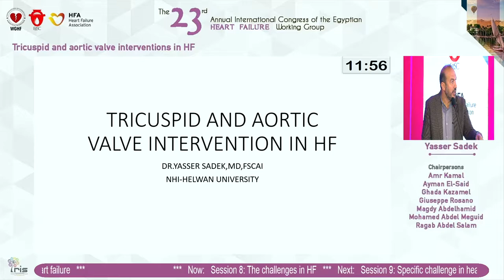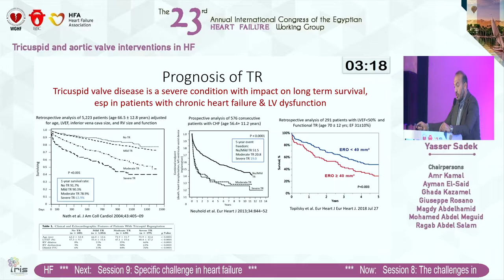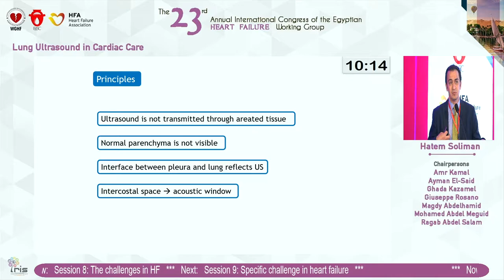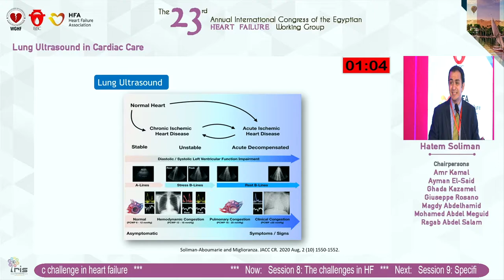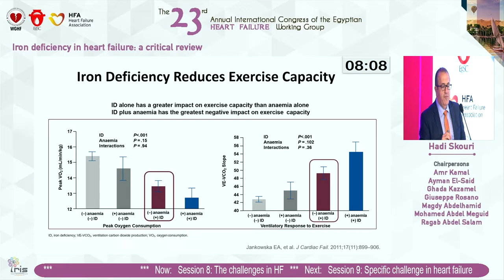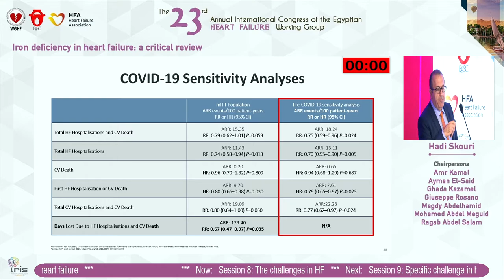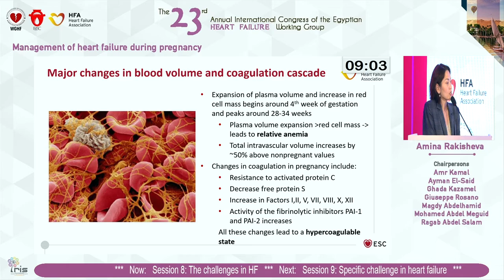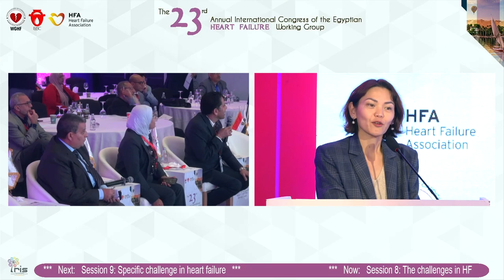EGYHF 2022 - Session 8 The challenges in HF